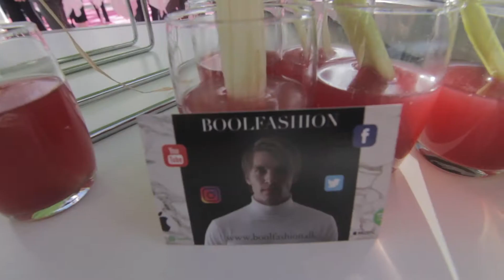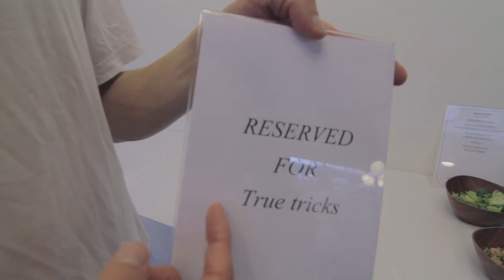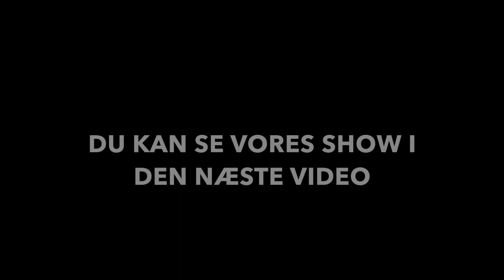TRUE TRICKS HYGGER SIG MED VIP OG BACKSTAGE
Anden dag på Bella Sky. Vi hygger os og lever det søde VIP-liv.

True Tricks laver show i Skandinaviens næststørste konference-center: Bella Centeret i København. Arrangementet hedder Future of Work og huser 1200 top-chefer fra hele verden som publikum. Det er nervepirrende at skulle performe for så mange mennesker, især når de også har helt ustyrligt mange flere penge end os. Vi bliver indkvarteret på luksushotellet Bella Sky, hvor vi tager jer en tur med om bag kulisserne for både opholdet og vores øvelser op til showet.

Denne video er fra dag 2 ud af 2, men der kommer også en tredje video kun med selve showet, så I kan se det :)

True Tricks - Keep Tricking